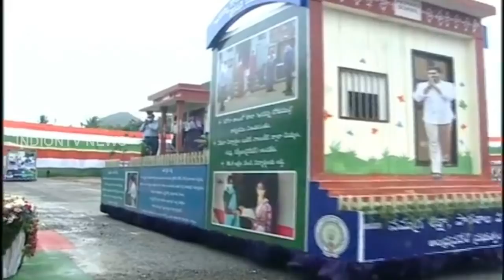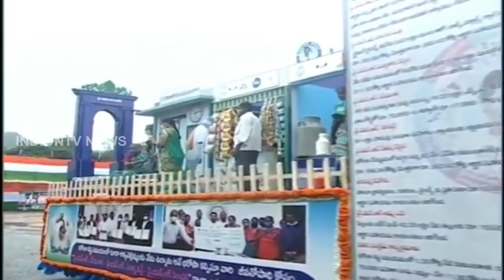YS Bharathi Simplicity Will Surely Impress You || Independence Day Celebrations||Indiontvnews